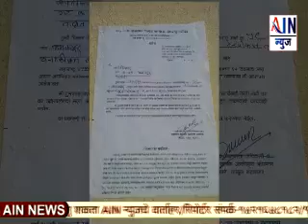Aurangabad : जमीन क्षेत्र अधिग्रहणासाठी सिडकोन दिल्या वाळूज परिसरातील १८ गावातील नागरिकांना नोटीसा